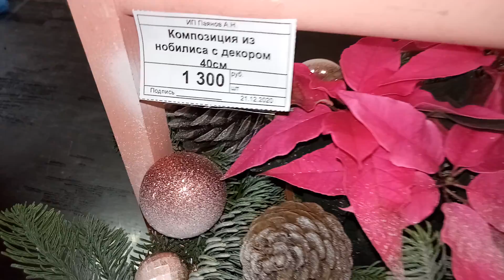Обзор свежих орхидей, суккуленты и и другие комнатные цветы. СЦ "Зелёный город", ул. Яна Фабрициуса.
Всем привет из Сочи! Обзор СЦ " Зеленый город" . Пышные орхидеи, суккуленты  и другие растения. Включайте колокольчик, чтобы не пропустить следующее видео.